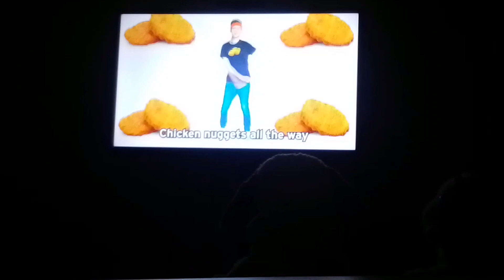What's New On YouTube?: More Lankybox Songs